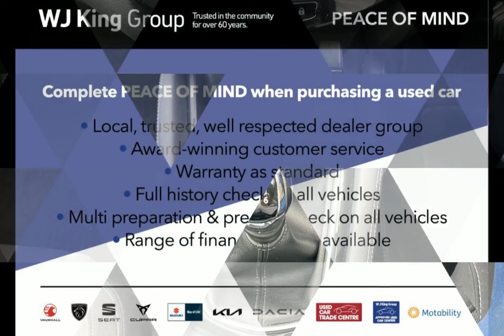WJ King are pleased to offer BT68DFD at an amazing price